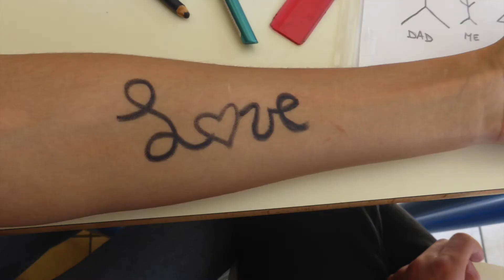Body Painting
Video realizzato dagli alunni della classe 3B dell'Istituto Eugenio Donadoni di Sarnico.